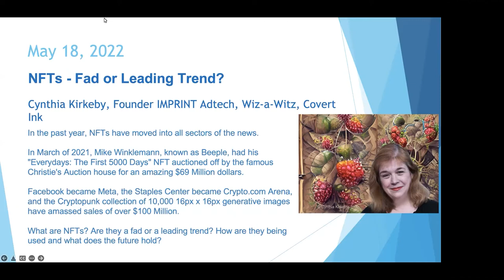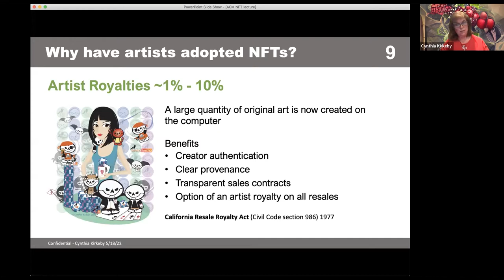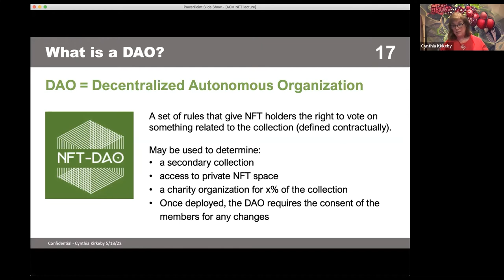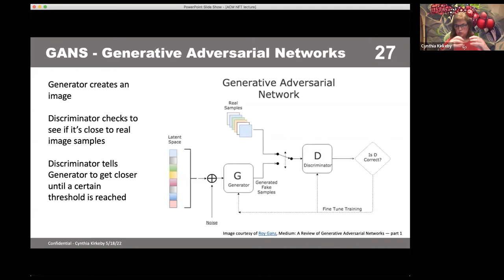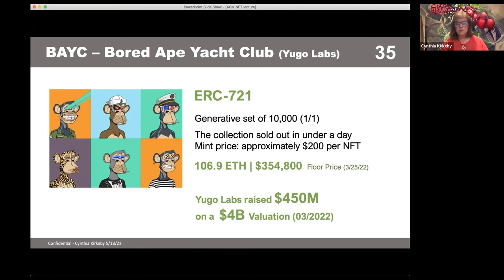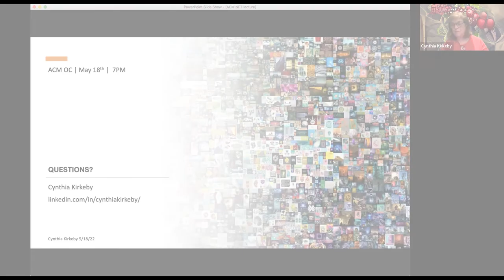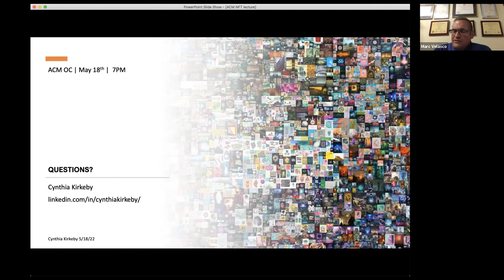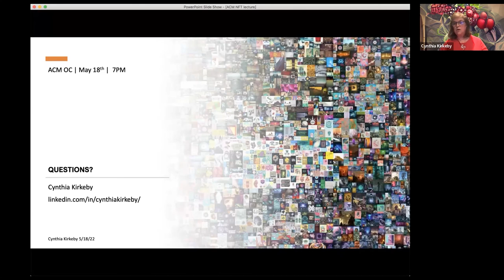NFTs - Fad or Leading Trend ?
Follow us on your favorite platforms

In the past year, NFTs have moved into all sectors of the news. In March of 2021, Mike Winklemann, known as Beeple, had his "Everydays: The First 5000 Days" NFT auctioned o by the famous Christie's Auction house for an amazing $69 Million dollars. Facebook became Meta, the Staples Center became Crypto.com Arena, and the Cryptopunk collection of 10,000 16px x 16px generative images have amassed sales of over $100 Million.

In April, Pak shattered Beeple's record with Merge which sold $93.1 Million worth of his NFT project.

What are NFTs? Are they a fad or a leading trend? How are they being used and what does the future hold? Join us as Cynthia Kirkeby gives an overview of this unique blockchain sector at the May OC ACM meeting.

Cynthia started her first business in college creating custom ink drawings with people’s names incorporated into designs. The company later became a design firm as she received degrees in Graphic Design & Illustration, and English with an emphasis on writing. Recently, she has been experimenting with AI enhanced art and unique forms of NFT editions, as well as the intersection of NFTs and the authentication of non-digital assets.

Throughout her life, the basic idea has been to solve a problem to create an interesting company. Ms. Kirkeby has owned companies in a number of industry sectors, and she holds multiple patents in both advertising and authentication technologies. Her current ventures include IMPRINT Adtech™, Wiz-a-Witz™, and Covert Ink ™.

Over the past decade, Cynthia has been an Innovation Advisor at UC Irvine, RevHub, Chapman University, and Cal State Fullerton, and she’s currently on the Board of Advisors for the UCI Beall Masters of Innovation & Entrepreneurship (MIE) program. She’s also been honored to serve as a member of the Board of Advisors for a number of startups in Southern California, including M8 Systems, Antina, Circular, Nutripair, Neoboard, and 123 Baby Box.